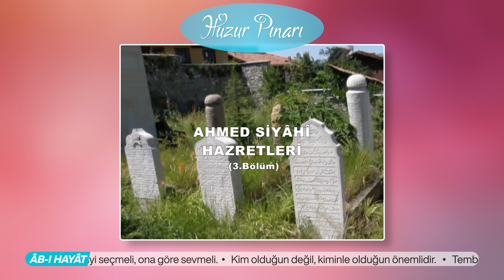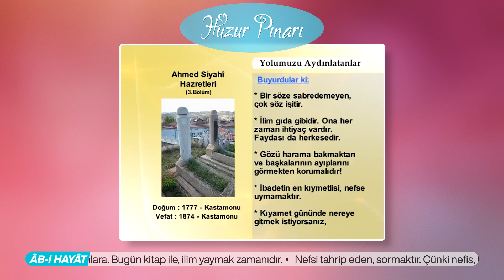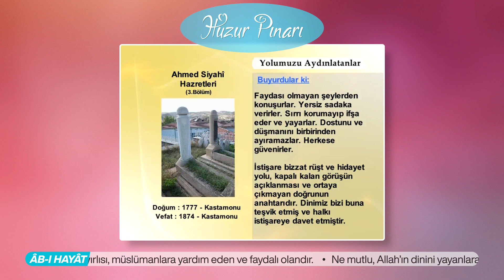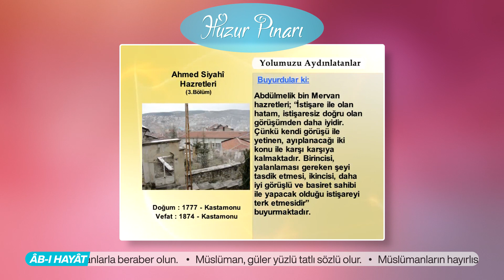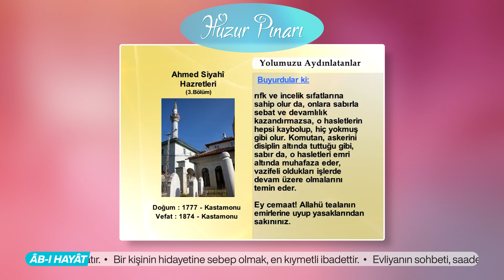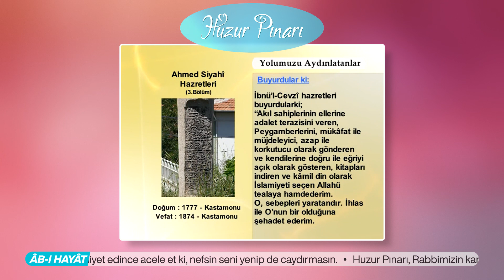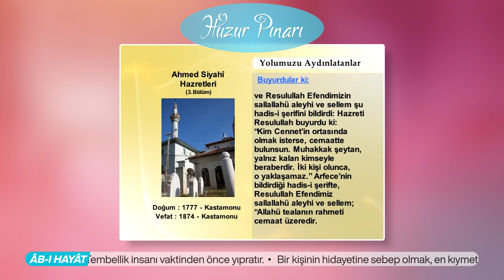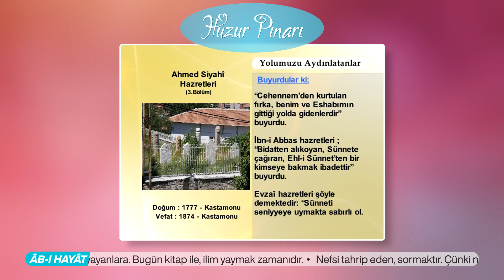Ahmed Siyâhî Hazretleri Kimdir? "Kuddise Sirruh" - 3 | Yolumuzu Aydınlatanlar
Kastamonu velîlerinden. 1777 (H.1191) senesinde Kastamonu'nun Kırkçeşme mahallesi Ahmed Dede Caddesindeki evde doğdu. Babası Sadi tarikatı dervişlerinden Demirci Ahmed Efendidir.

Ahmed Siyahî, Kur'ân-ı kerîm okumayı zamanın zâhid ve âbidlerinden olan Şâbân Efendiden öğrendi. İlk tahsîline Mustafa Efendi isimli bir zâtın huzûrunda başladı. Amasyalı Uzun Ali Efendinin derslerine devam ederek ilmini genişletti. Nakşibendiyye yolunun büyüklerinden Hoca Nu'man Efendi Şeyh Hicâbî'nin sohbetlerinde bulunarak çok istifade etti. Bu hocalardan icâzet aldıktan sonra Çorum'a gitti. Burada Yûsuf-ı Bahrî Efendiden hadîs ilmini öğrendi ve akranları arasında Hâfız-ı hadîs ünvânı aldı. Birkaç defâ Çerkeş'e gitti ve Halvetiyye yolu büyüklerinden Şeyh Mustafa Efendinin sohbetlerinde bulundu. Şeyh Mustafa Efendi; "Senin feyzine sebeb olan zâtın ismi Hâlid olacak. Onu ara." diye tavsiyede bulundu.